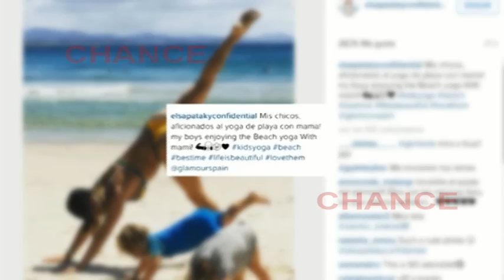Elsa Pataky con sus dos grandes pasiones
Que a Elsa Pataky le gusta cuidarse, es un hecho. La actriz nos tiene enganchados a través de su perfil de Instagram a sus fotos haciendo deporte y sobre todo yoga. Sin embargo, nos hemos dado cuenta que lo suyo ya es fanatismo, le dedica muchísimo tiempo a esta disciplina física y mental.